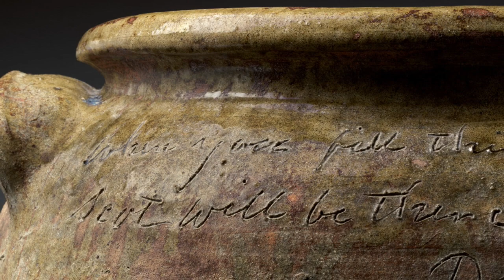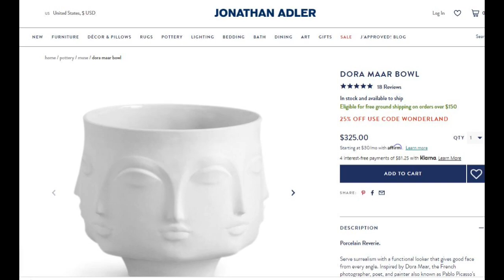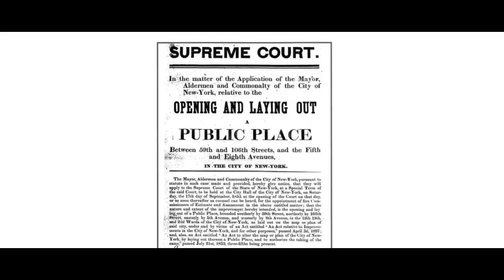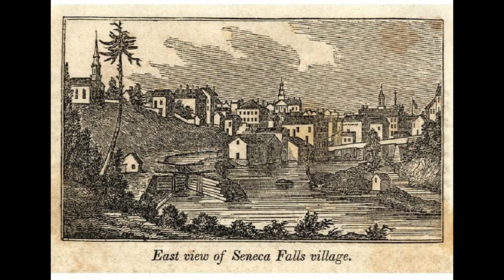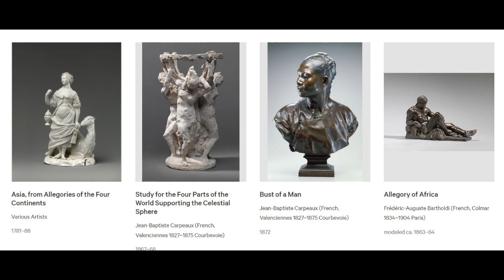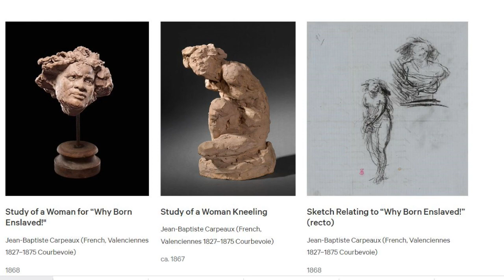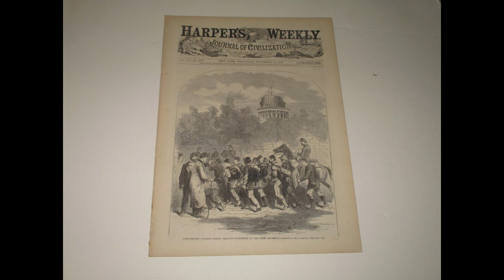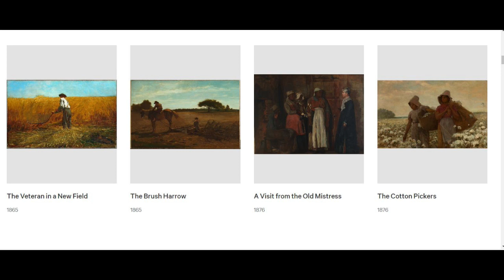Representing Black Experience In Art History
Museums are doubling down on correcting the disparity of representation of the black experience as well as artists of color and other marginalized groups.

In addition to including more artists of color and women  - which we’ve discussed at other times on the podcast- they are also changing the narratives in western art to be less ethnocentric.

get INSPIRED by these exhibits!

👉Ceramic Face Vessels
👉Seneca Village Artists
👉Representing the Black Experience Through Sculpture
👉Race and Winslow Homer

P.S. Whenever you’re ready, I can help you sell your art:

Introducing... The Artist Incubator!

Transform your art business by implementing the 5-part passion to profit framework so that you can finally earn a sustainable income from your art (even if you hate posting on social media)